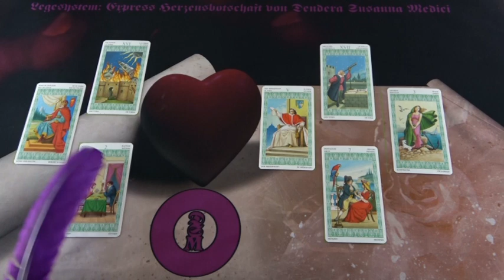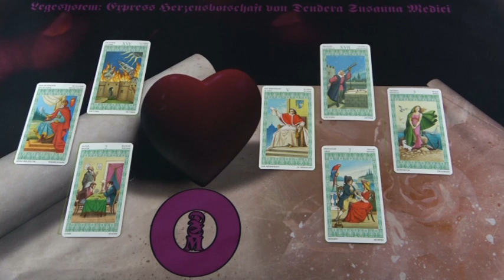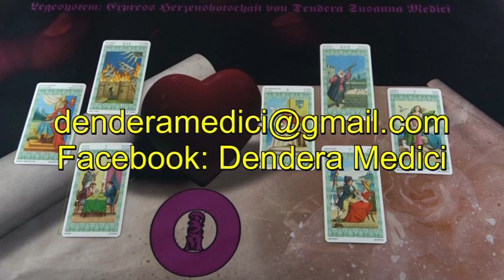EXPRESS szeremli jóslás Október 12-én